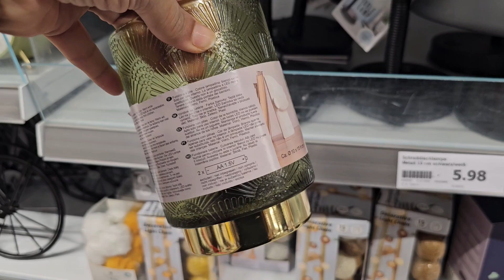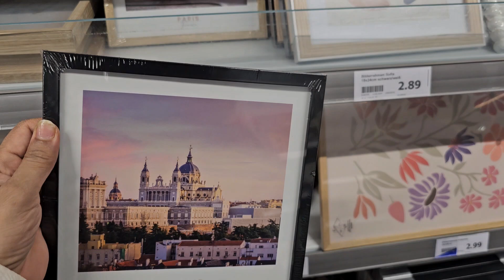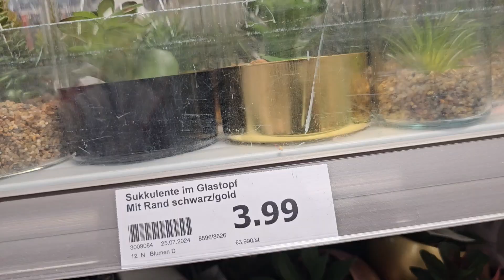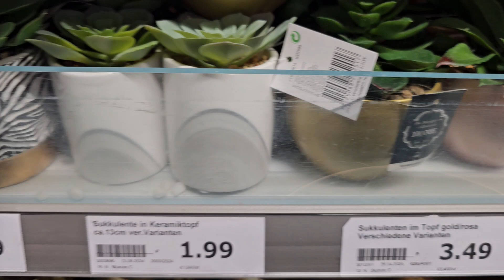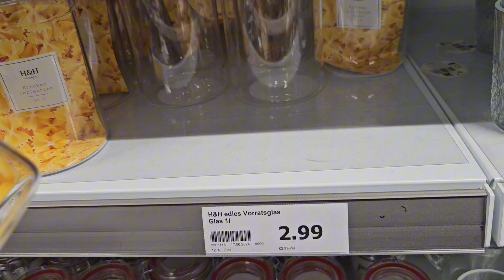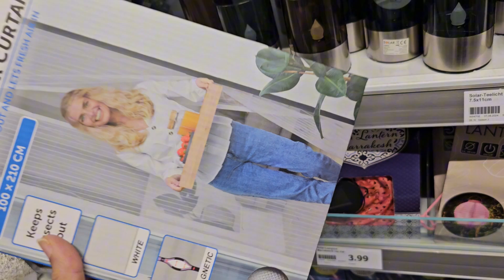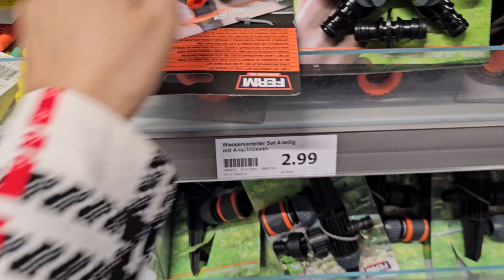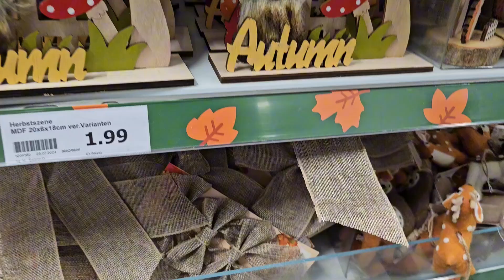💙😍 ARRIVAGE ACTION!!! 14 AUGUST 2024